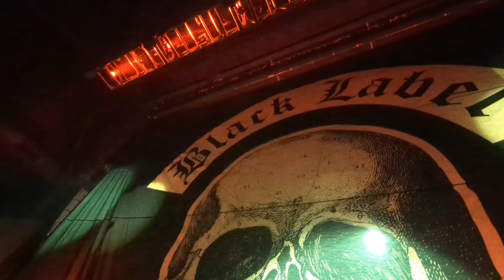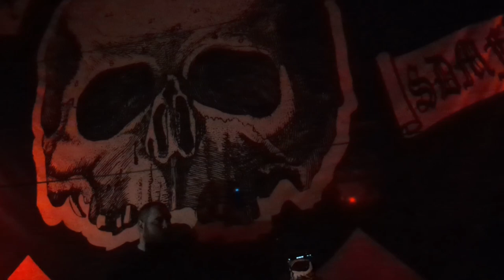Black Label Society live @ the Revel in Albuquerque NM 2/15/23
Awesome concert. I was blown away at how good it was. Here's the footage to prove it.